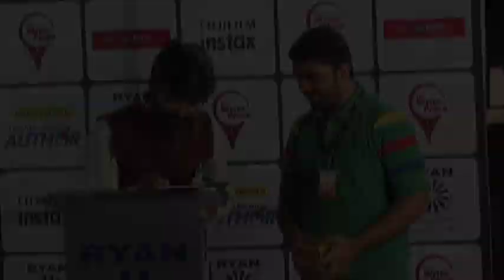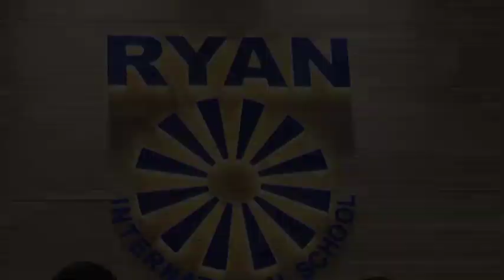Crossword's 'I Want To Be An Author' Event at Ryan International School (ICSE) Malad - 20 Nov 2018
Crossword's 'I Want To Be An Author' Event at Ryan International School (ICSE) Malad, Mumbai - 20 Nov 2018